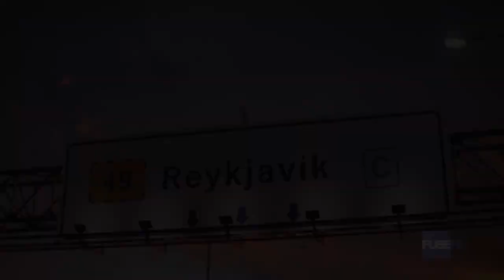The Flight Attendant - VFX Breakdown by FuseFX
Check out this amazing & insightful VFX Breakdown "The Flight Attendant" by the talented team at FuseFX.

The Flight Attendant

A flight attendant wakes up in the wrong hotel, in the wrong bed, with a dead man – and no idea what happened. When questioned by FBI agents and still unable to piece the night together, she begins to wonder if she could be the killer.

The Flight Attendant VFX

The Flight Attendant VFX Breakdown

HBO Max

"Cyberpunk" by Alex Productions 🇮🇹
🔊 Artist:
Alex Productions